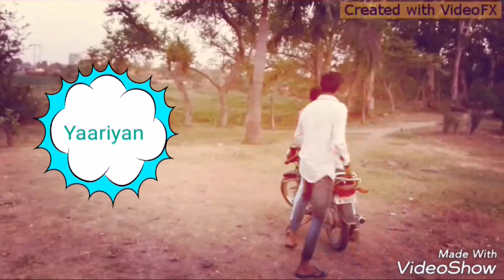Yaariyan Short Movie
Rohit Jigra